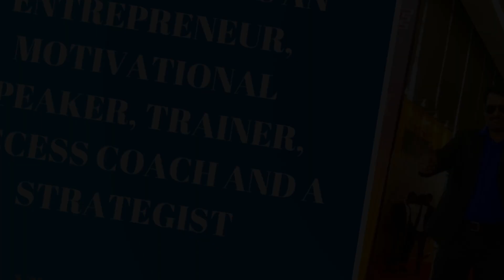285. பணத்தை ஈர்க்கும் எளிய சுய பிரகடனம்-4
WANTS TO INCREASE UR BUSINESS?
ATTEND INDIA'S LEADING COACH
VIJAY PRAYAG'S
LAW OF ATTRACTION WORKSHOPS (TAMIL)
ONLINE AND LIVE TRAINING

VIJAY PRAYAG'S
LAW OF ATTRACTION WORKSHOPS